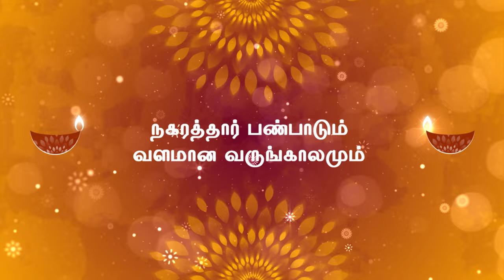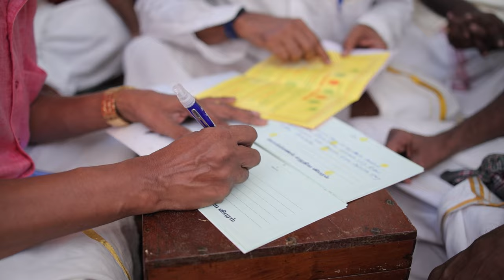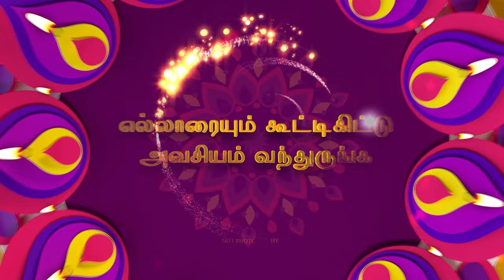NSNA Retreat ‘24 - Michigan | Namma Veettu Kalyanam Invite I Nagarathar Sangam of North America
1st Song :  Elangaathu Veesuthe
Movie - Pithamagan
Singer – Sriram Parthasarathy | Shreya Ghosle
Licensed to Youtube By © [Simca] Five Star Audio

2nd Song : Song – Midhunam Madhuram
Lyrics – Titto P Thankachen
Singers – Vidhu Prathap, Mridula Warrier